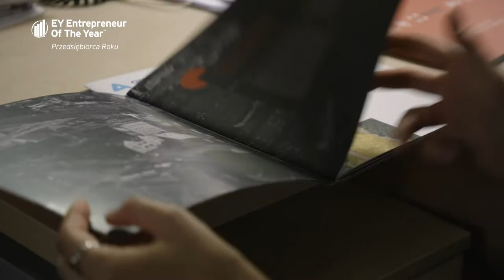Konkurs EY Przedsiębiorca Roku 2019 – Archicom – Dorota Jarodzka-Śródka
Dorota Jarodzka-Śródka przekształciła architektoniczne biuro projektowe w prężnie działającą firmę deweloperską, której portfolio obejmuje osiedla mieszkaniowe, budynki użyteczności publicznej, renowację zabytków oraz budynki biurowe. Jako projektant zawsze myśli o przestrzeni wieloaspektowo: od urbanistyki, poprzez architekturę, estetykę otoczenia, aż po genius loci danego miejsca. W centrum zainteresowania zawsze stawia człowieka i jego potrzeby. W trakcie realizacji projektów bierze pod uwagę nie tylko czynniki ekonomiczne, ale także wykorzystanie naturalnego potencjału danego terenu – m.in. walorów najbliższego otoczenia. Dzięki wieloletniemu doświadczeniu i pogłębionym analizom rozwoju miast, Archicom przewiduje kierunki rozwoju mieszkalnictwa, co pozwala spółce na kupowanie gruntów z dużym wyprzedzeniem. Dywersyfikacja działalności oraz doświadczenie nie tylko w branży projektowej, ale i wykonawczej pozwala na wypracowanie efektywnych i innowacyjnych rozwiązań.